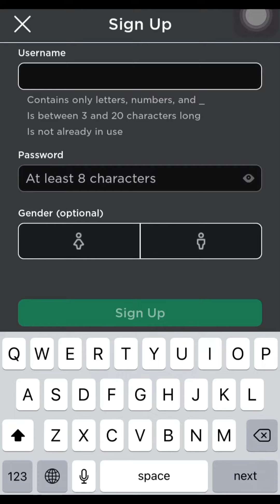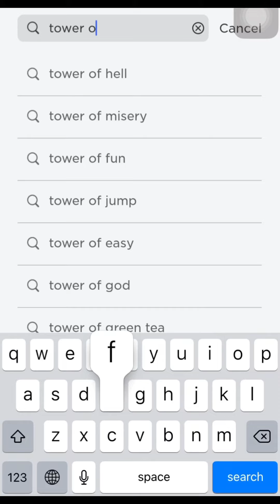Pov:First time play roblox